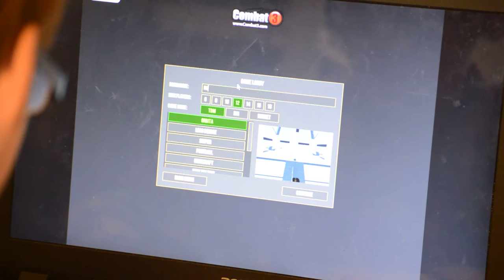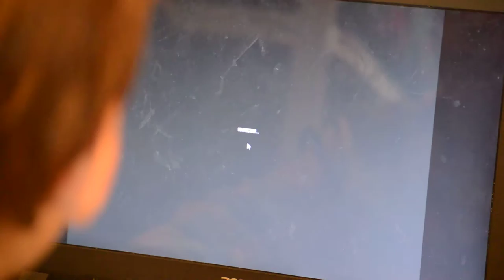WE ARE THE WORST ARMY EVER!!!!! combat 3-ROV GAMING-jordan's angle (FEAT.Adam Legris)